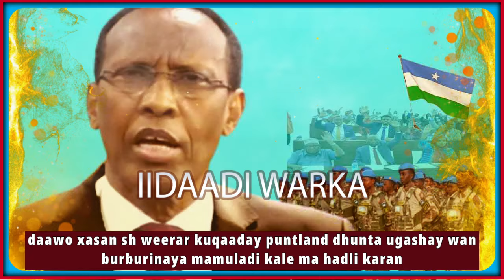dagaal halista somaliland lala wareego & mou ssc khaatumo dhuunta u istaagtay midnimadi soomaaliya